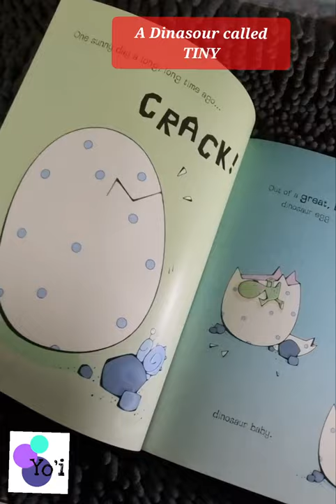A Dinosaur called Tiny - Book for children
When Tiny the dinosaur hatches out of a great, big egg, no one can believe their eyes - he is so small. Tiny grows - a little - and tries to make friends with the other young dinosaurs but they laugh and say that he isn't big enough to play their games. But what Tiny lacks in size, he more than makes up for in spirit.